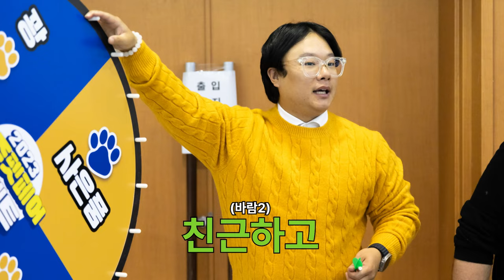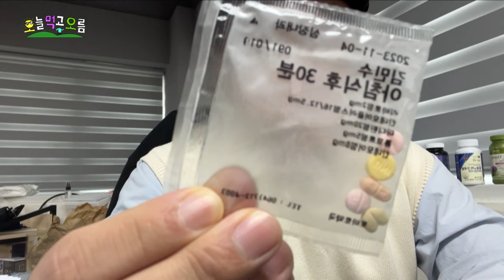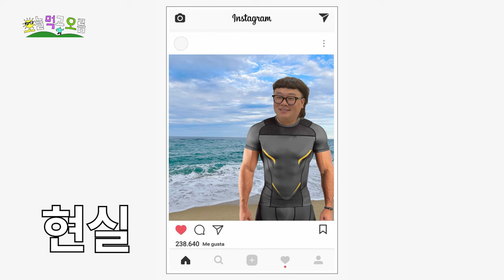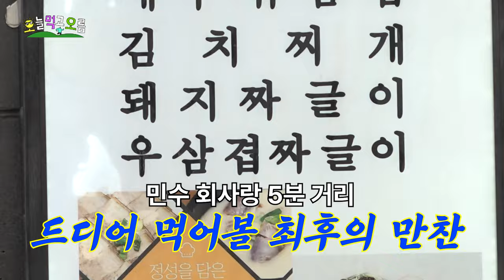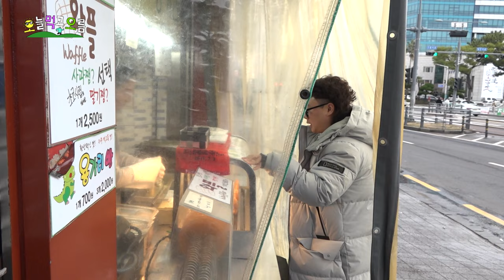EP.1 살과의 전쟁 선포하다 | 🏔️ 오늘 먹고 오름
EP.1 최후의 만찬
제주도에서 온갖 맛집을 싹쓸이하며
기쁠 때나 슬플 때나 먹킷리스트를 지우는 재미로 살았던 민수ㅠ
건강상의 위기가 찾아오면서 드디어 살 뺄 결심을 하게 되는데!
최후의 만찬을 먹는 동안 흡사 튜..브를 낀 것처럼 배가 점점 부풀어온다...
민수의 다짐. 앞으로 잘 지켜질 수 있을까?

※제주도민께 알립니다※
민수가 폭풍흡입하는(?) 상황을 적발할 시
댓글로 제보 부탁드립니다! 😏